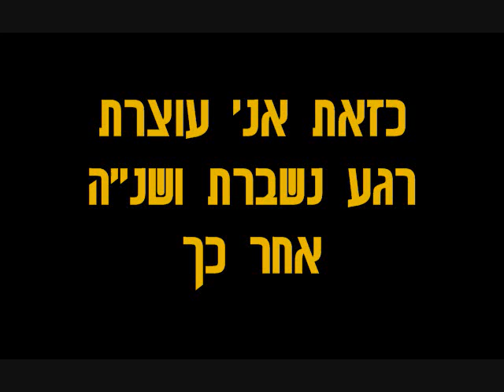פרויקט הלהקה 2 - מבול